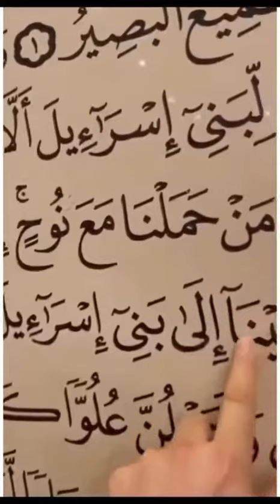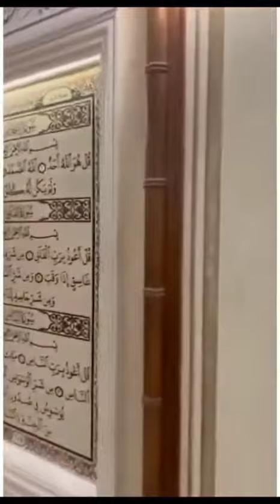Shyd ap pehle bar ye dhekhygay